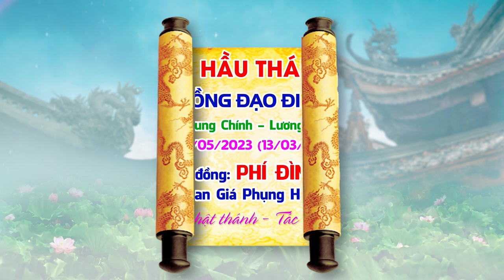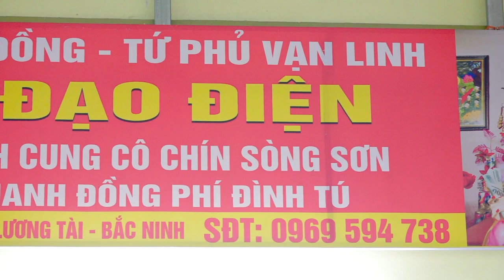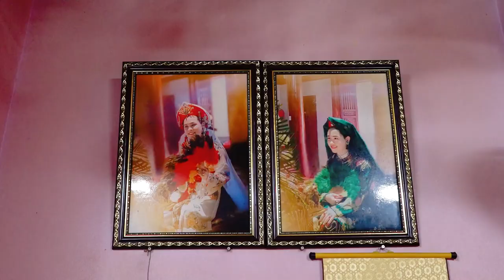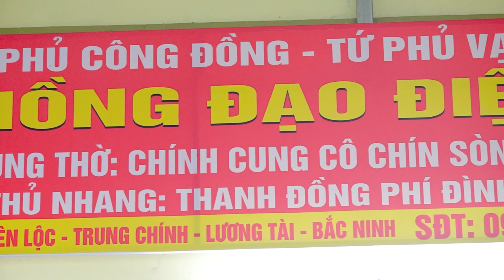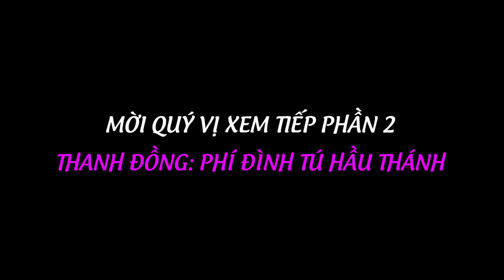Đoàn Dâng Hương - Chèo Đò - Lễ Mẫu Tại Hồng Đạo Điện 2023 | Thanh Đồng Phí Đình Tú | Phần 1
ĐĂNG KÝ ĐỂ CẬP NHẬT VIDEO MỚI NHẤT
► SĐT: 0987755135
Cảm ơn !